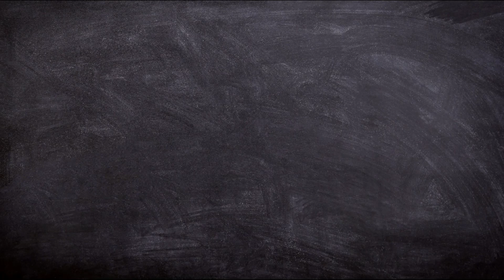पहले मुर्गी आयी थी या फिर अण्डा अब पता चला । Which came first chicken or Egg? Ninja vital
Which came first chicken or Egg,, dosto yad sawal har kisi ke man me jarur ata hai or aye kyo bhi na sawal hi itna interesting hai,, dosto iske sath hi
Aaj hum apko batayengy kuch khas rochak tathya jo ki bhut interesting hongy is liye jude rahiye humare channel Active facts ke sath or video ko last tak jarur dekhe nhi to aap kuch amezing facts miss kar dengy..

Thankyou!!